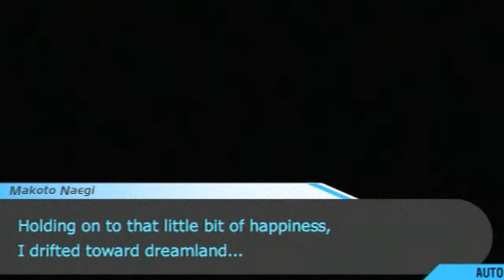Dangan Ronpa - 7 - Chapter 01: Good Morning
System: PSP